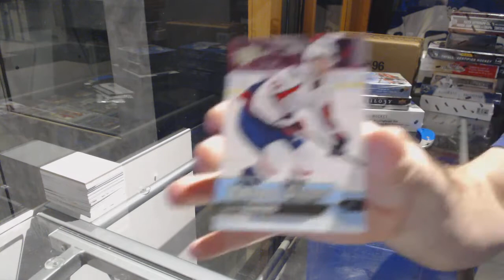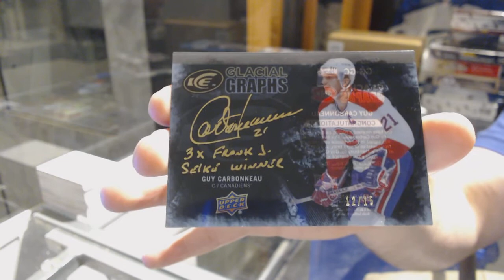16-17 UD Series 1 Tin & 16-17 UD Ice Hockey Box Break - C&C 7366